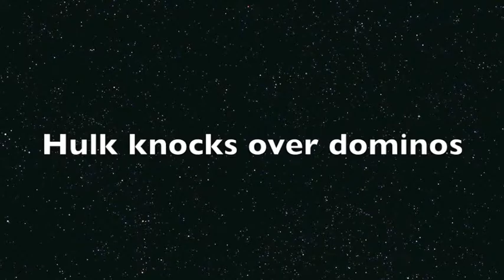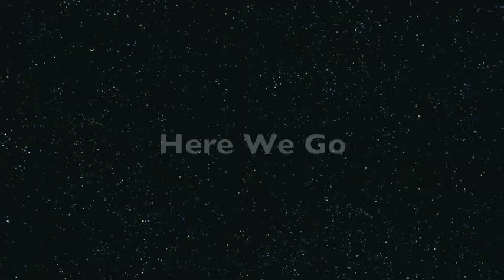Rube Golburg Joshua and Bijan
8TH Grade Rube Goldberg Projects